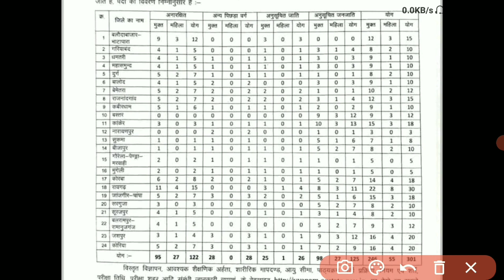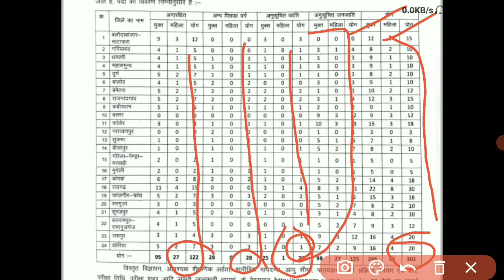छत्तीसगढ़ पटवारी भर्ती विज्ञापन जारी | 12th pass patwari bharti 2022| patwari vacancy out | cgvyapam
cg vyapam
cg patwari qualification
cg patwari vacancy 2022 syllabus
cg hostel warden vacancy 2022
cg patwari
cg vacancy
cg new vacancy update
cg patwari banne ke liye qualification
chattisgarh new govt vacancy 2022
cg psc
cg patwari syllabus
chhattisgarh vyapam patwari bharti 2022
छत्तीसगढ़ व्यापम पटवारी भर्ती 2022
cg patwari ke liye age limit
cg jobs
patwari syllabus
cg new govt vacancy
cg hostel warden
chhattisgarh patwari bharti 2022
cg caf new vacancy 2022
cg vyapam patwari syllabus
cg patwari recruitment 2022
cg new govt job
chattisgarh new govt job news
cg me new vacancy 2022
cg patwari old question
cg patwari ki tyairi kaise kare
patwari bharti 2022
chattishgarh upcoming gorvment jobs vacancy in 2022
chattishgarh upcoming gorvment jobs vacancy 2022
cg upcoming vacency 2022
cg new vacancy 2022 january
best book patwari
cg patwari online classes
patwari syllabus in hindi
patwari gk in hindi
chhattisgarh patwari old syllabus
patwari in cg
patwari gs in hindi
छत्तीसगढ़ पटवारी भर्ती
छत्तीसगढ़ पटवारी परीक्षा
cg patwari total vecancy chhattisgarh patwari total post
patwari age limit
chhattisgarh patwari important updates
cg patwari 2022
chhattisgarh patwari requirement 2022
छत्तीसगढ़ पटवारी ऑनलाइन फॉर्म
cg new vecancy
छत्तीसगढ़ पटवारी की ऑनलाइन वैकेंसी कब आएगी
cg patwari job vacancy
chhattisgarh new government job vacancy
छत्तीसगढ़ पटवारी एग्जाम डेट
cg patwari exam
cg patwari online form
cg vyapam patwari vacancy
cg vyapam patwari 2022
cg vyapam patwari exam
chhattisgarh vyapam patwari vacancy 2022 new update
chhattisgarh vyapam patwari vecancy 2022
chhattisgarh vyapam patwari bharti 2022 new update
cg vyapam patwari bharti 2022 new update
cg sarkari naukri
cg patwari ka syllabus kya hai
पटवारी की तैयारी कैसे करें
cg patwari exam pattern 2022
cg patwari bharti kab hoga
छ ग पटवारी भर्ती परीक्षा 2022
छग पटवारी भर्ती सिलेबस
cg patwari exam ki taiyari
cg psc jobs
patwari ki taiyari kaise kare
cg patwari yogyata kya hai
cg patwari 301 post
cg patwari notification
cg patwari today news
cg patwari 2022 vacancy
301 post cg patwari bharti
patwari bharti chhattisgarh 28 february
cg patwari cut off
cg patwari practice set
cg gk in hindi
online classes on patwari
cg patwari 100 mcq
cg patwari 50 mcq
cg chhatrawas adhikshak bharti 2022
cg patwari abhyas set
latest cg vyapam new vacancy
cg police bharti new vacency
cg police si bharti update
caf bharti 2022
cg upcoming bharti 2022
cg upcoming jobs
patwari bharti 2022 new update
cg baster fighter update
cg police bharti 2022 new update
caf bharti kub aayegi
cg patwari bharti kab hogi
cg new upcoming vacancy
cg new job update
cg new recruitments
cg vyapam new vacancy 2022
cg patwari me new vacancy 2022
cg new vacancies
chattisgarh new govt bharti 2022
chattisgarh patwari bharti 2022 new update
chattisgarh patwari bharti kab tak hogi
chhattisgarh patwari bharti 2022 kab tak hogi
chhattisgarh new patwari bharti 2022
cg hostel warden ki tyairi kaise kare
cg hostel warden salary
cg patwari ki salary
cg patwari syllabus 2022 in hindi
cg patwari age limit
syllabus
gs
gk
patwari reasoning
cgvyapam jobs
shikshak bharti
patwari gk
cg janjati
cg patwari ki taiyari kaise kare
chattisgarh new vacancy 2022
cg bijali vibhag bharti
cg patwari vacancy
cg patwari job
cg vyapam job
latest jobs news
patwari job vacancy
sarkari naukri bharti 2022
cg vyapam new job
cg latest vacancy